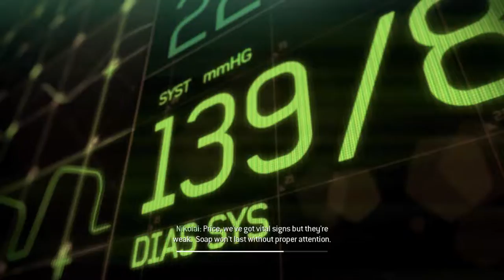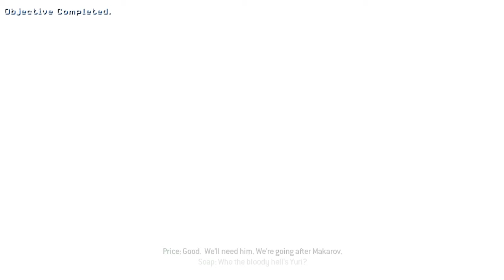COD MW3 - Persona Non Grata (Tactical Approach)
Mission: Persona Non Grata

Difficulty: Normal

This is my take on doing the third mission of Call of Duty Modern Warfare 3 on normal difficulty. This is the second installment of my COD MW3 play through.

Just like in my first video, my play style is basically, darting from cover to cover, making use of cover, constantly aiming down sights, firing in short bursts for accuracy, suppression fire, etc. I am not the type to just spray and pray or to just run like mad throughout the battlefield. Among the reasons why the multiplayer of this game never really was my strong suit.

Anyways, I have also played other FPS games which include the likes of Red Orchestra 2, Medal of Honor (Warfighter, Pacific Assault, Allied Assault), Brothers in Arms: Hell's Highway, Battlefield Bad Company as well as Battlefield 3, Left 4 Dead, etc. So I am not among those rabbid fanboys of any specific gaming franchise. As much as possible, I would like variety in what I play.

Anyways, I truly hope you enjoy this video. If you have any comments or suggestions on how I should make videos, kindly send them out via the comments section down below. Kindly keep hate comments among games at a minimum.

Game: Call of Duty Modern Warfare 3 by Activision.